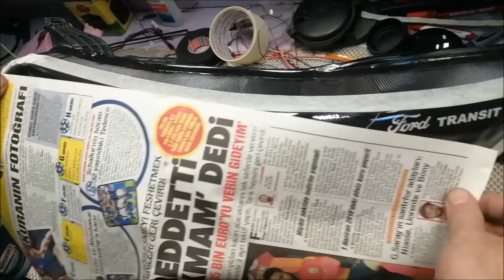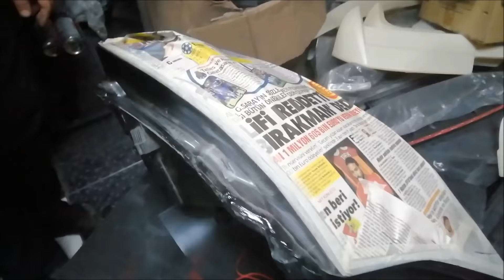FORD TRANSİT LED FAR NASIL YAPILIR // HOW TO MAKE LED HEADLIGHT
Merhabalar,  bu ve bunun gibi tasarımlar için;
Çağrı Merkezi / Call Center : 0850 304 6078